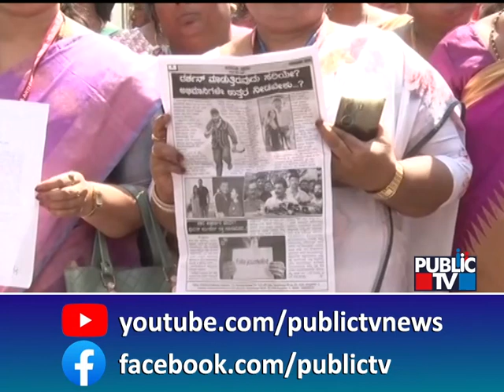ನಟ ದರ್ಶನ್ ವಿರುದ್ಧ ಸರಣಿ ದೂರು ದಾಖಲು ...! | Darshan | Public TV